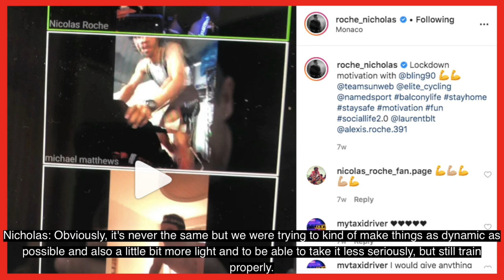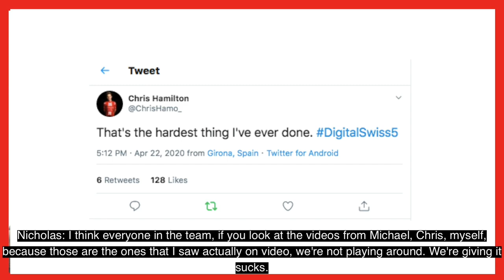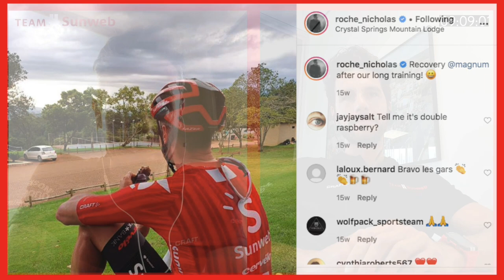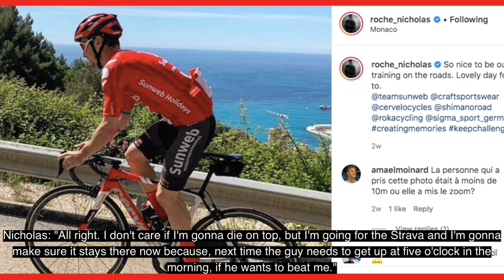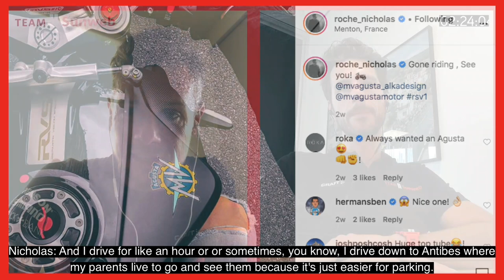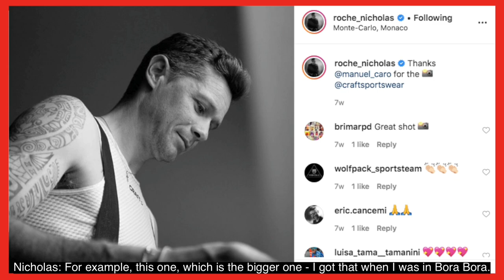Episode 3: Nicholas Roche | 20 Minutes with Roy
In our new series former professional turned coach at Team Sunweb, Roy Curvers, sits down with his former teammates and colleagues for a chat about life both on and off the bike.

In Episode 3 Roy is joined by Nicholas Roche, as the pair talk about life in lockdown, E-racing, Nicholas' love for motorbikes and more!